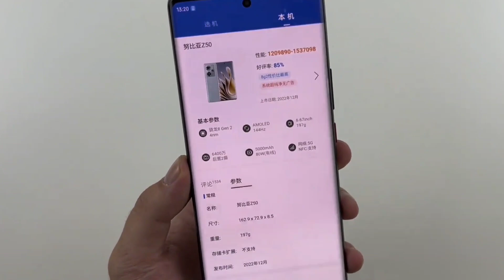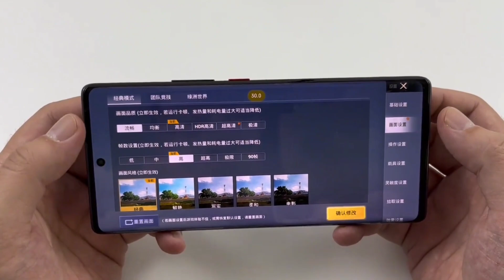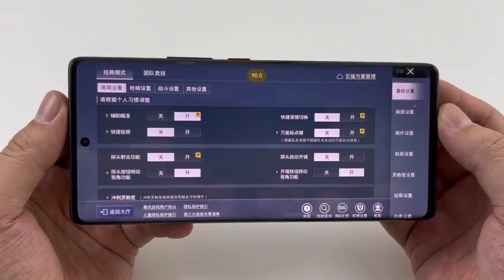Nubia Z50S 5G Unboxing & PUBG test!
I bought a Nubia Z50S mobile phone for more than 2,000 and played a few games. It tastes great!